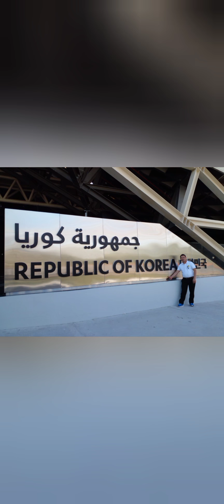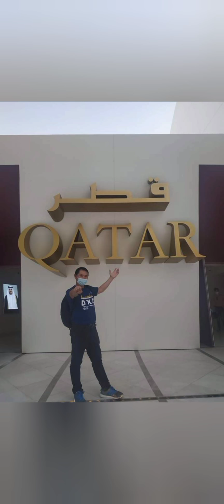great moment at Dubai expo 2020😍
selfie selfie🤣